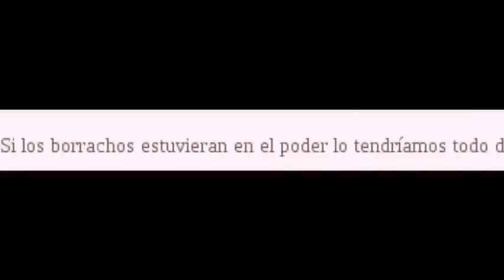The whisper challenge-El reto del susurro